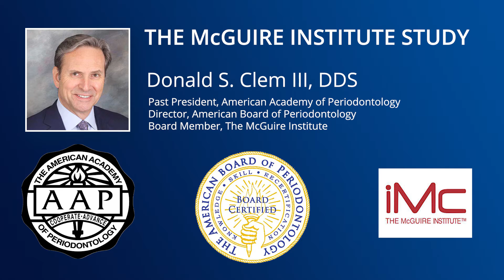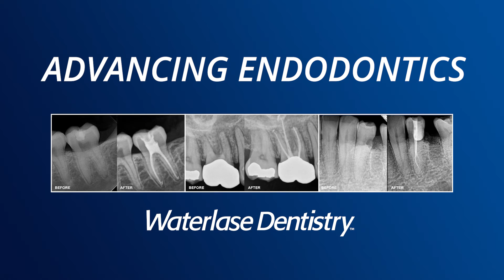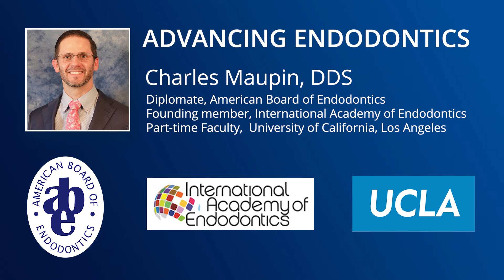Advancing Dentistry with BIOLASE Technology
Hear from the experts why Waterlase Technology is the most advanced minimally invasive dental technology available today!